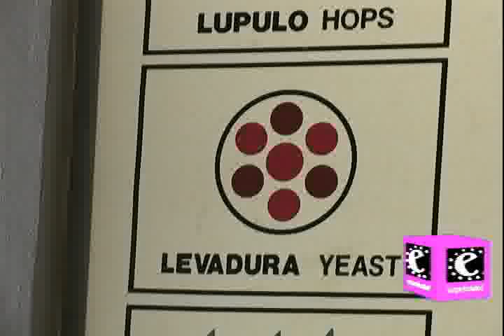Tecate Baja California, Cuauhtémoc Moctezuma FIPROTURTKT